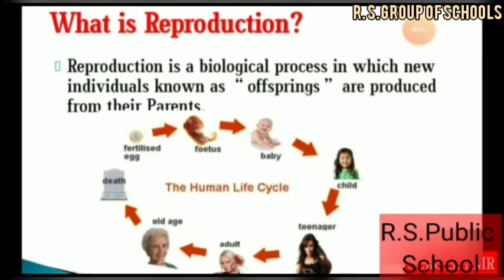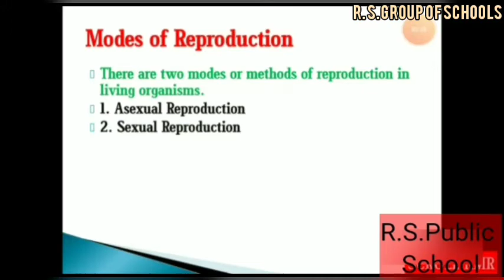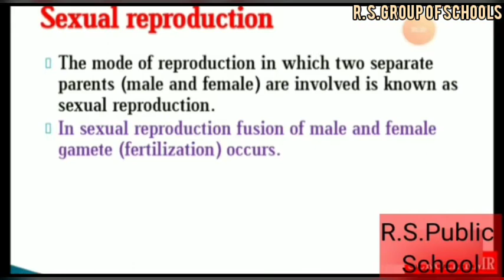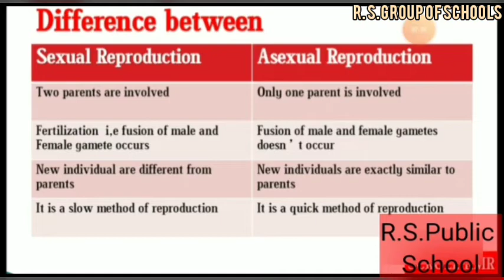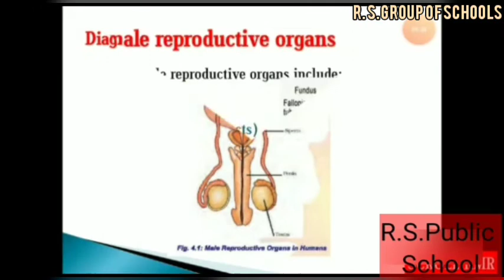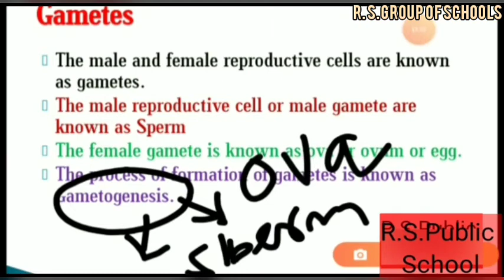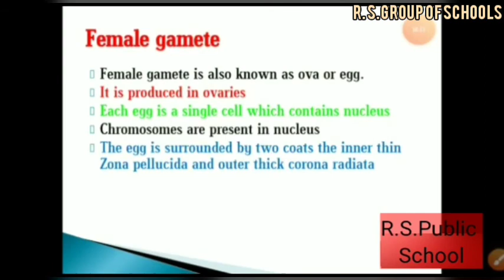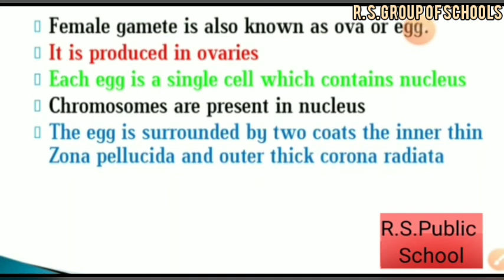Class 8th Science Topic :Reproduction Part 1 [29TH Sep] ~©R.S GROUP OF SCHOOLS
Explained by Nisha Bansal